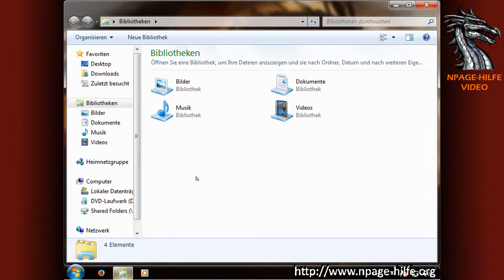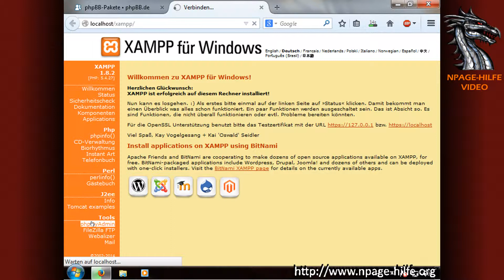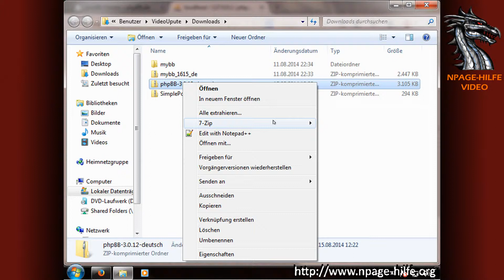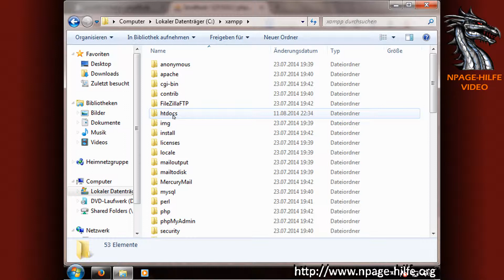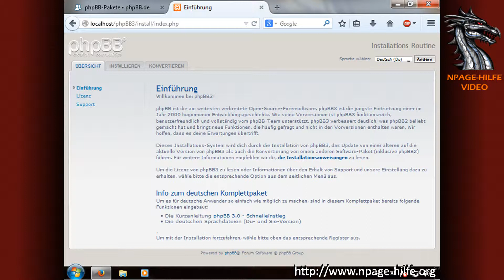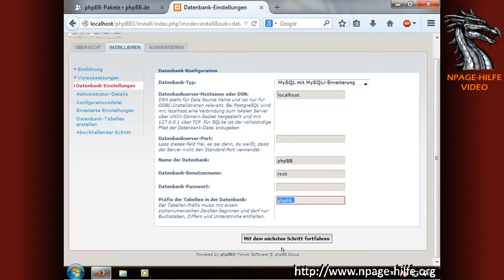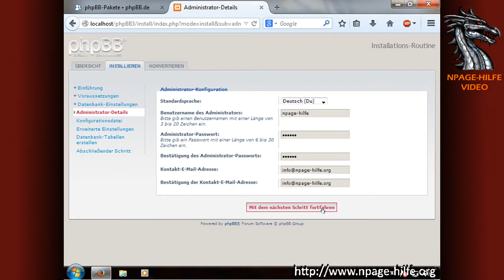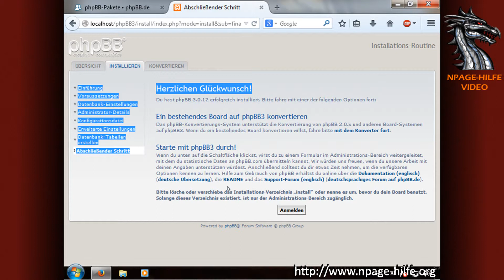phpBB Forum installieren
Im Video wird beschrieben wie man ein phpBB Forum auf dem eigenen Webspace installiert bzw. wie man das über XAMPP macht.